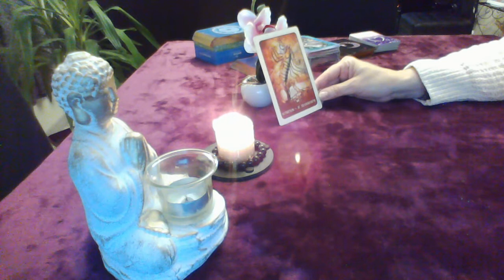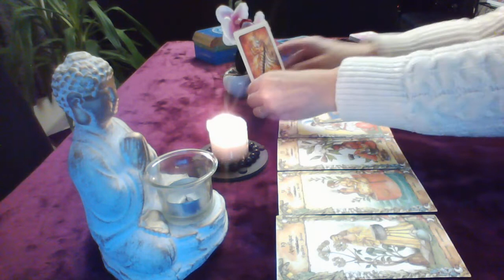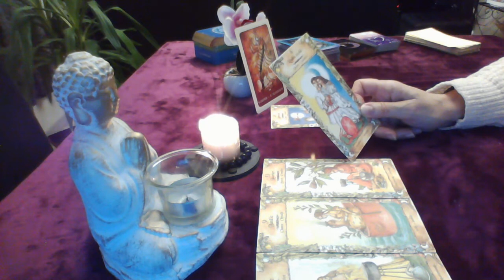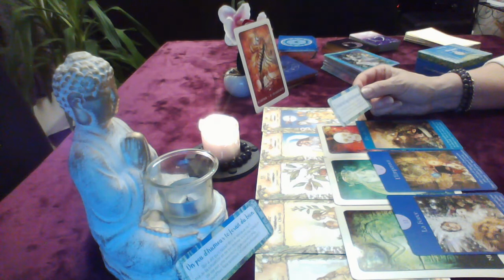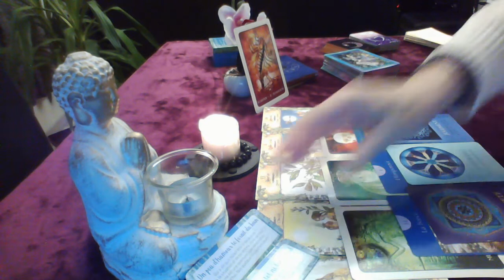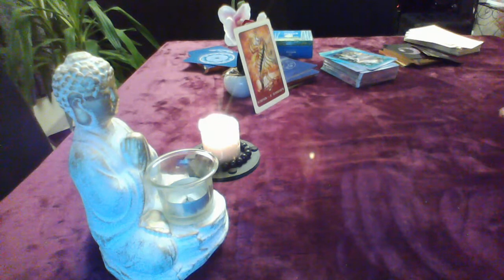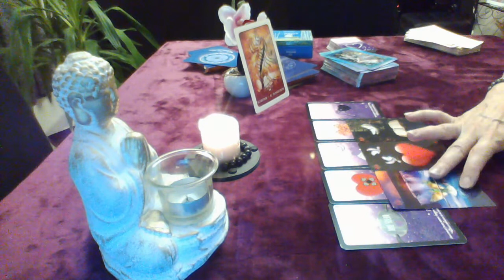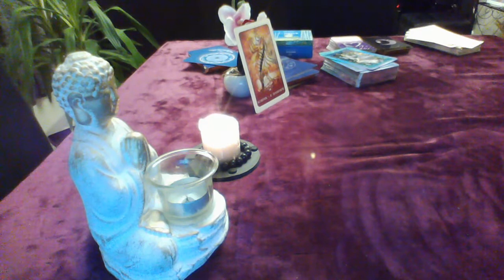la guidance de Françoise, Scorpion Décembre 2020 général et sentimental